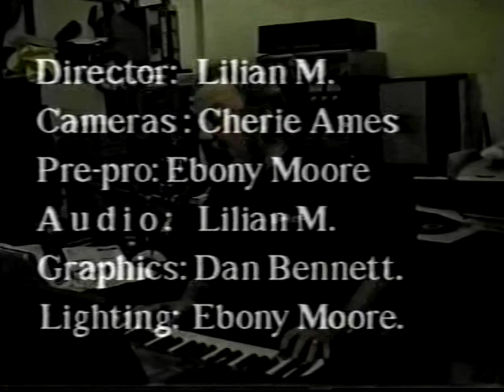A visit with a person of High Strangeness Kathrine Peil Using E I. part 4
The final show of the series and YES
she is finally telling us how to use it.
 Thank you for sticking with us
 for 5 weeks